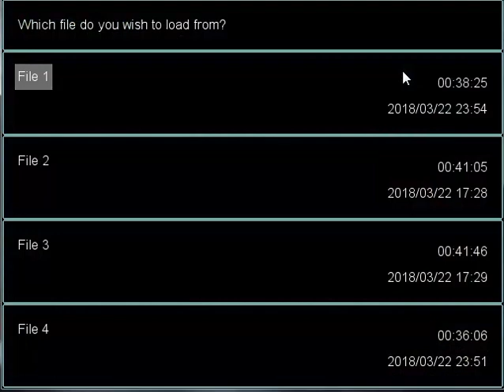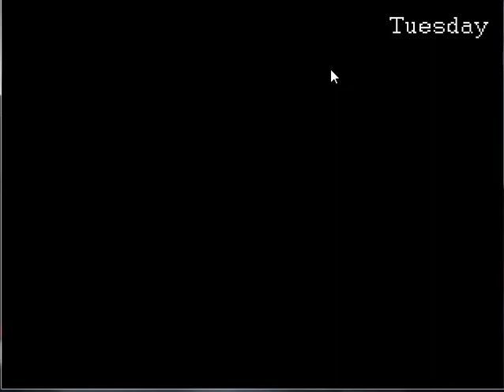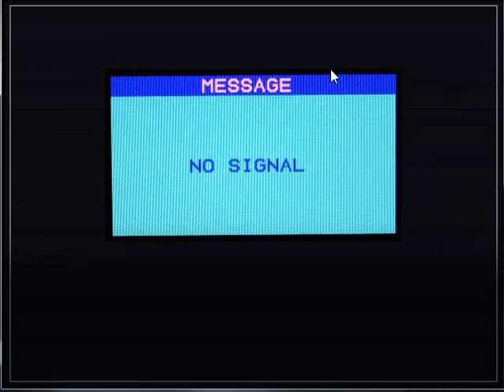Last Week - Part 02. Monday (Second Half : The TRAP Door)